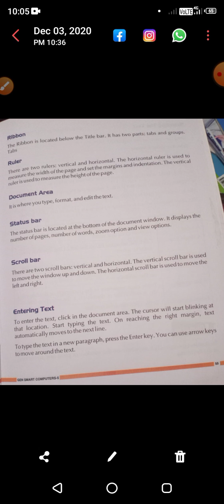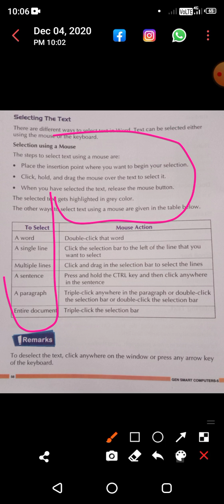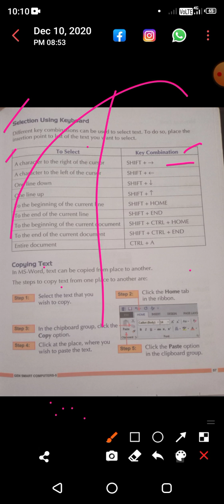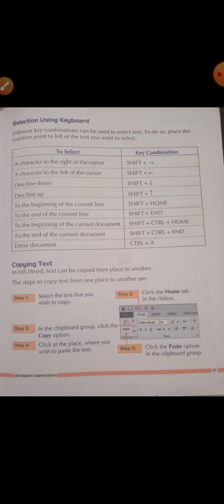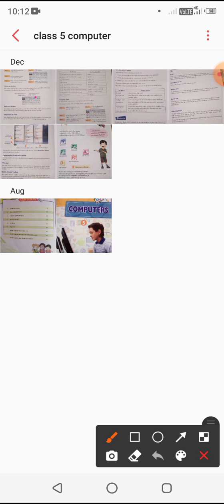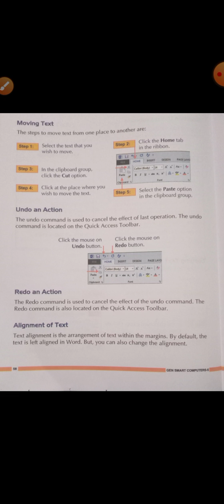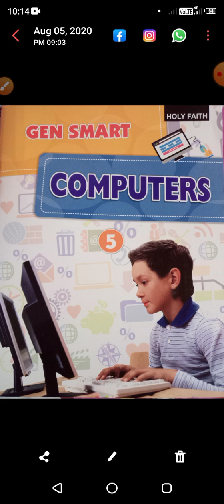class-5, subject-computers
Lesson-5,Ms word